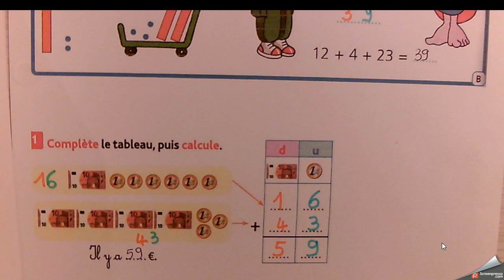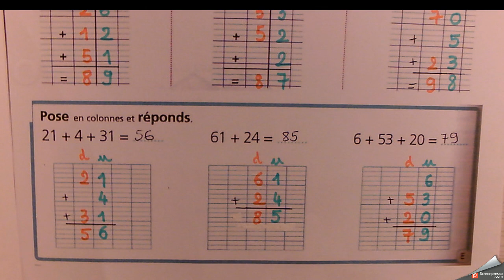correction additions en colonnes